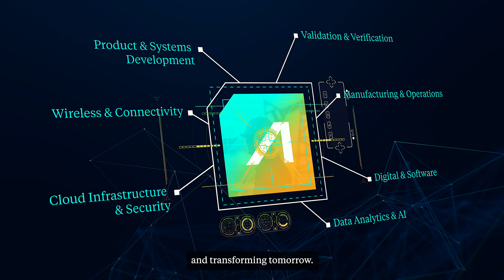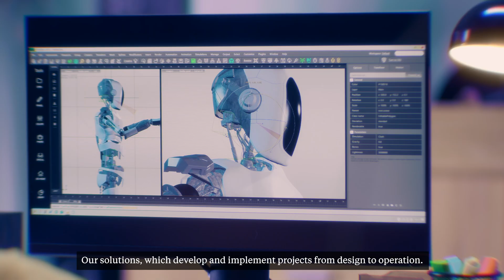Engineering a Smarter Future Together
Welcome to Akkodis.

We’re a powerhouse in the Smart Industry, engineering a smarter future for everyone. Trusted by thousands of market-leading brands across the world, we help you solve your business challenges and achieve digital excellence.

A single partner for all your Innovation, Productivity and Digital Transformation needs in seven key industries:
Automotive & Transportation
Aerospace & Defense
Banking & Financial Services
Energy & Clean Technology
Life Sciences & Healthcare
Information & Communications Technology
Manufacturing & Logistics